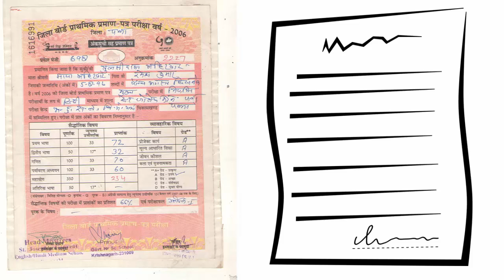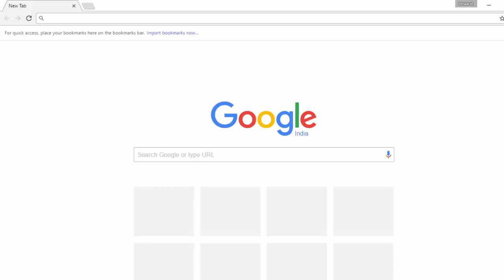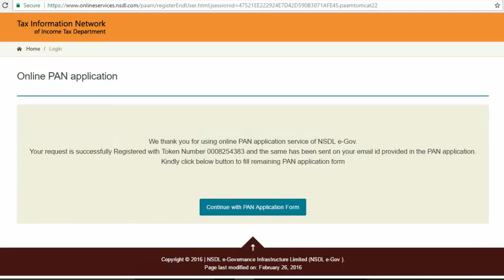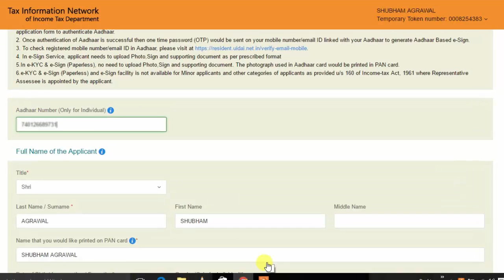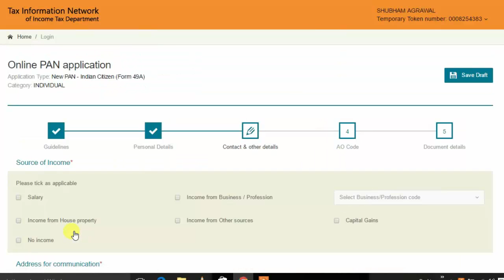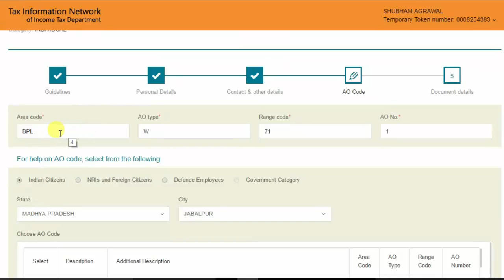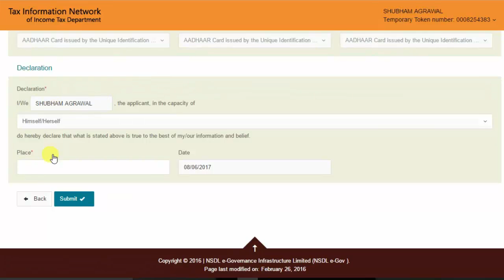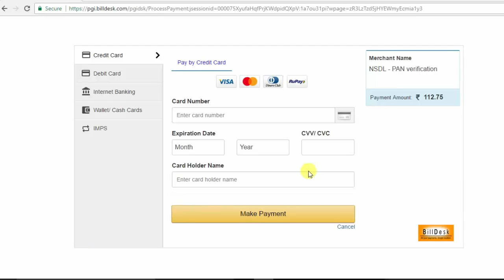{HINDI} make pan card online only aadhar card required || without any documents || Apply for PAN ✔✔